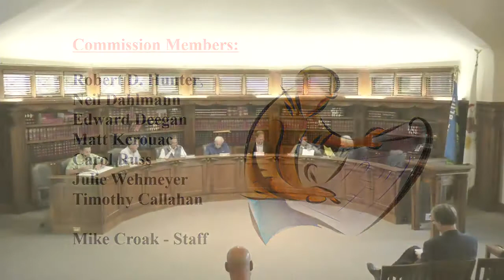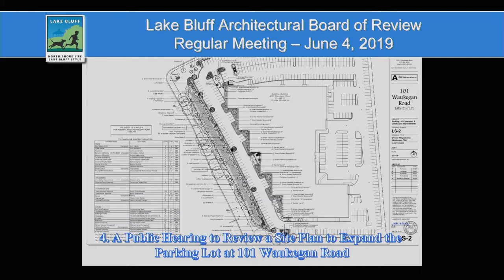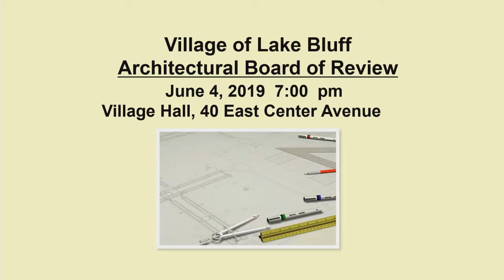LBABR June 4, 2019